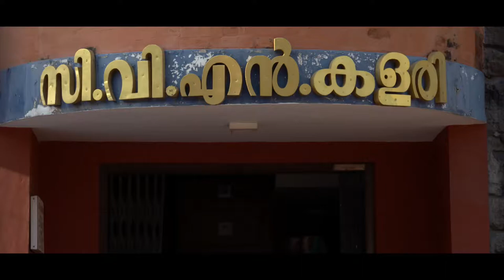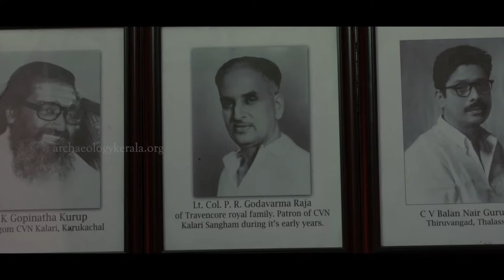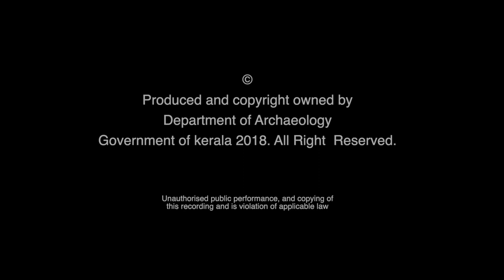CVN Kalari | Trivandrum Heritage Walk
CVN Kalari Sangham at East Fort was established by C. V. Govindan Kutty Nair Gurukkal following the lineage of Sri C. V. Narayanan Nair Gurukkal in the year 1956. This pioneering institution was the first traditional school offering training in northern style Kalarippayat in the southern part of Kerala